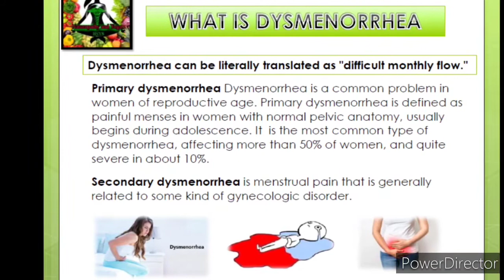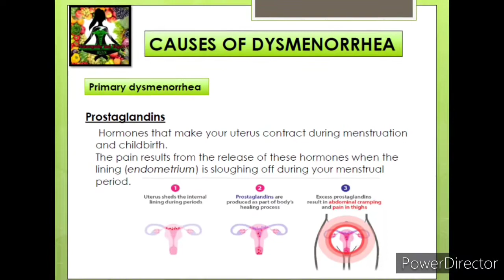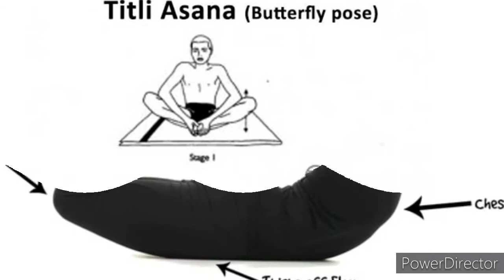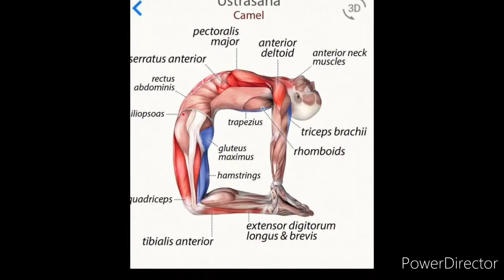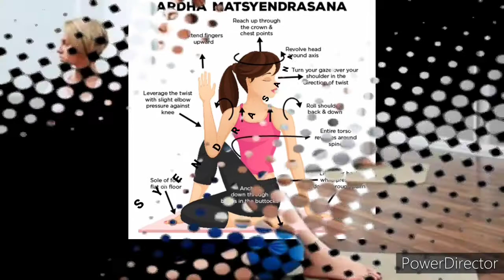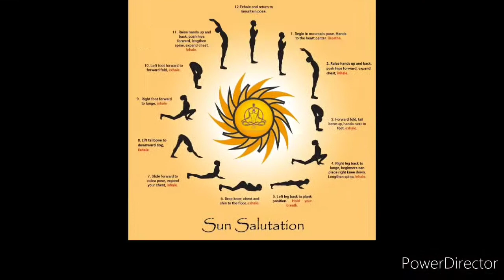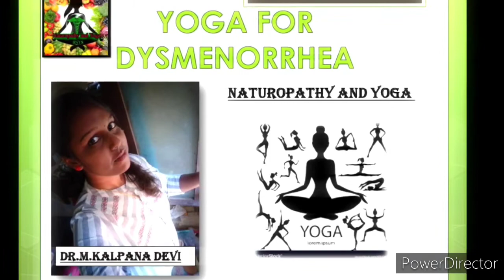TEN ASANAS FOR DYSMENORRHEA WITH SCIENTIFIC BACKGROUND use headphone to hear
hello everyone hope u all r doing great
today i'm here with 10 amazing yogasana for dysmenorrhoea  with scientific background
so dysmenorrhoea is a  major problem faced by each and every girl during her menses periods.
Dysmenorrhea can be literally translated as "difficult monthly flow."
it can be divided in two groups such as
primary and secondary
Primary dysmenorrhea is defined as painful menses in women with normal pelvic anatomy, usually begins during adolescence.
Secondary dysmenorrhea is menstrual pain that is generally related to some kind of gynecologic disorder.
now lets move into the causes behind it ..
the cause behind the primary dysmenorrhoea is Prostaglandins
Hormones that make your uterus contract during menstruation and childbirth.
The pain results from the release of these hormones when the lining of  (endometrium) is shedding off during your menstrual period.
now lets see the causes for secondary dysmenorrhoea
it may be because of .any fibroids,sexually transmitted infection (STI),pelvic inflammatory disease (PID),ovarian cyst or tumor., etc
now lets move into some  risk factors which makes the condition more worsen
1.Nulliparity
2.Heavy menstrual flow
3.Smoking
6.Physical inactivity
8.Depression and anxiety
these factors contribute to increase the risk of dysmenorrhoea.

lets move on to the role of yoga in dysmenorrhoea
2.Yoga reduced the pain , severity and duration of primary dysmenorrhea
3.yoga poses are safe and simple treatment for primary dysmenorrhea.
4.With yogic exercises the stress and pain of dysmenorrhea can be controlled .
5.Yoga lessens psychosocial stress levels, so it can be implemented among college students to augment their menstrual well-being.
6.Additionally, psychological stressors can directly provoke transient increases in proinflammatory cytokines.
7. yoga reduces symptoms of anxiety and depression.
8. it also reduces the sympathetic nervous system tone and increases in vagal activity,
 both of which could have favorable endocrine and immune consequences, including lower the inflammation.

now lets look into the mesmerizing 10 asanas for dysmenorrhea
1.Navasana :
It works on  hip flexors, abdominals and adductor muscles.
But it seems many people misunderstand the nature of boat pose.
Sure, your abdominal muscles will support you in the pose.
But the real co-stars of the show are your hip flexors, specifically your iliopsoas and rectus femoris muscles.
helps in strengthening pelvic muscles

2.Titali asana
The butterfly pose renders a great stretch for the inner thighs and groin.
 It relaxes the tensed tissues and improves the flexibility of this region.
 It improves blood circulation in the lower body

3.Dhanurasana :
Stretches the , ankles, thighs ,groins, abdomen and chest, and throat, and deep hip flexors (psoas)
it also Strengthens the back muscles and also good for pcod .

4.Vajrasana :
Vajrasana alters the flow of blood and nervous impulses in your pelvic region and strengthens your pelvic muscles, alleviating menstrual disorders.
 It also fires up your digestive system and reduces stomach troubles.

5. Shashankasana
Shashankasana stretches your back, realigns your vertebrae correctly, and also  the surrounding nerves.
It regulates the function of your adrenal glands.
It tones and strengthens the pelvic muscles and sciatic nerves.
It also relieves constipation. It reduces anger and cools the brain.

6.Ustrasana
It stimulates the abdominal organs, increases the blood flow to the uterus helping it to  heal faster.
It also relieves back ache and helps your body to  relax.

7.Ardhamatstyendrasana
Increases the circulation to the pelvic region and therefore provides  fresh blood, nutrients and oxygen,
 improving the health of the reproductive organs as well as the urinary system.
Useful for preventing urinary tract disorders.

8.Salabhasana
This asana helps to regulate the acid-base balance in the body.

9.Bhujangasana
Gynaecological problems like leucorrhea, dysmenorrhea, syphilis, amenorrhea, etc. is greatly benefited from this yoga pose.
It is beneficial for the health of ovary and uterus, and also good for menstrual cycle and menstrual disorders

10.Marjariasana
Marjariasana improves the flexibility of your spine, neck, and shoulders.
 Gently toning the reproductive system, it alleviates menstrual disorders and leucorrhea.also serotonin is produced along with BDNF.

beyond this there are also several other asana exist but this takes the top 10 position
you can also add up surya namaskara along with this if necessary .

thank you stay happy and healthy .

for daily health tips updates and information about diet and nutrition